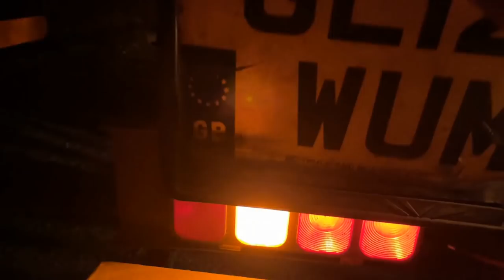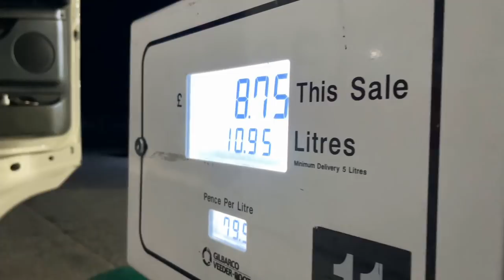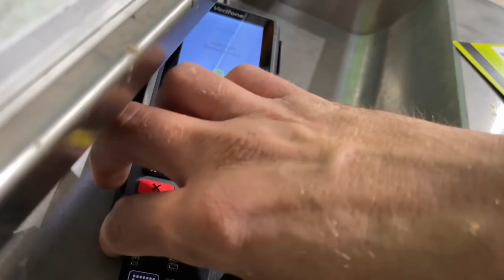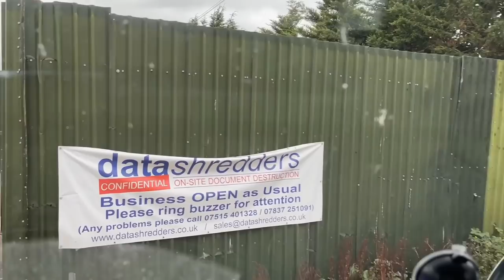Slowest Fuel Stop Ever | Traffic Light Chaos | Trucking Vlog 23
In this Trucking Vlog we head up to Goole to find only half a load, Have the slowest fuel stop ever and traffic lights cause all sorts of chaos!! Plus lots more!!